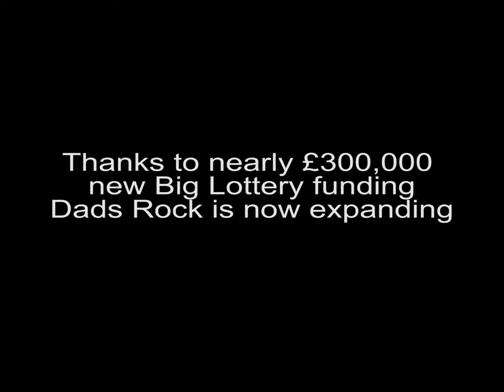Dads Rock - playgroups & music tuition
Dads Rock offer award-winning playgroups for dads and their 0-5yr-old children in Glasgow and Edinburgh, as well as joint low-cost music tuition for dads and their 7-16yr-olds. Co-founder Thomas Lynch and some of the participants explain how it all began...